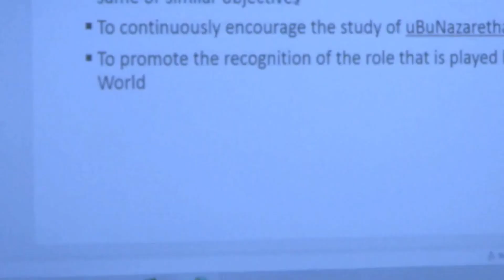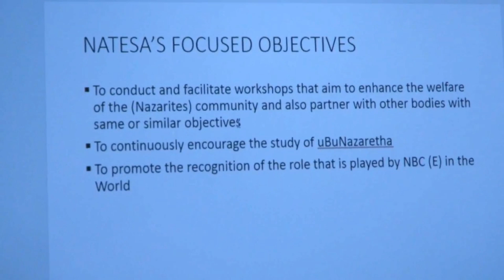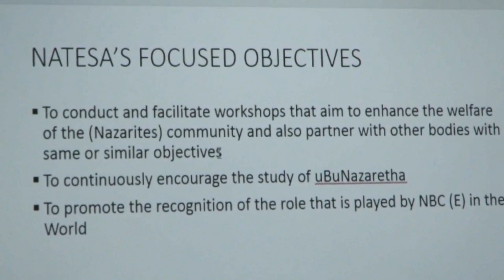NaTeSA SYMPOSIUM [UKZN Westville-Sept2018] Part 1 by Adv Ncwane & Smangaliso Hadebe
"Asikho esinye isisekelo Kuwena Africa, uJehova ukuphela Uyisibani sakho"  His Holiness Isaiah Shembe